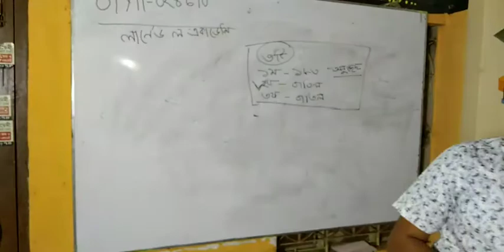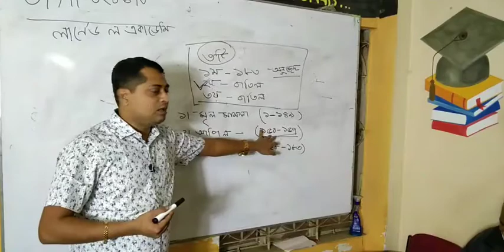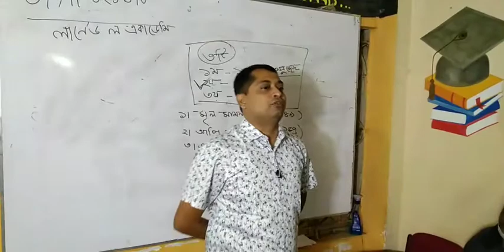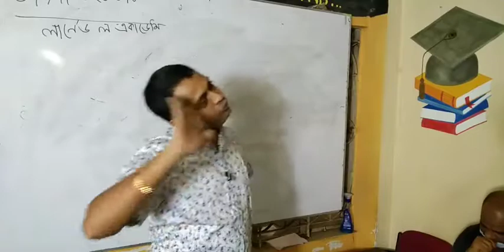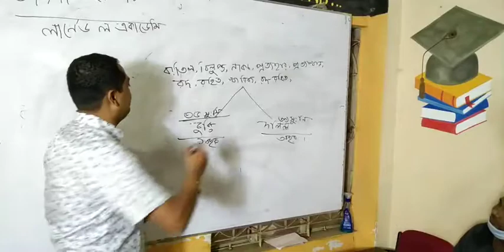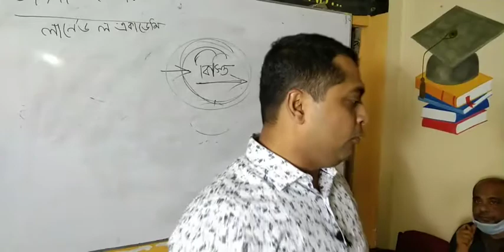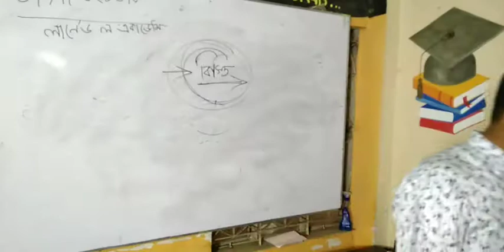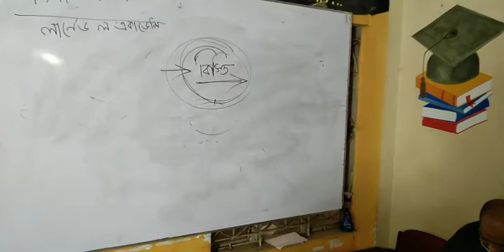মামলা করতে কত টাকা লাগে | মামলার কারখানা | মামলার কার্যতালিকা | মামলার নিয়ম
কোন মামলা করতে কত দিন লাগে। তমাদি1908

মামলা করতে কি টাকা লাগে
মামলা করতে
মামলা করতে পারে
মামলা করতে পারেন
মামলা করতে হলে
মামলা করতে কত টাকা
থানায় মামলা করতে কত টাকা লাগে
মামলা কিভাবে করতে হয়
মামলা করতে কত টাকা লাগে
মামলা করতে কি কি লাগে
মামলার কারখানা
মামলার কার্যতালিকা
মামলার কাগজ
মামলা করার নিয়ম
মামলা করব কোথায় রে
মামলা কিভাবে তুলতে হয়
মামলা করতে উকিল লাগে
মামলা কিভাবে লিখতে হয়
মামলা কাকে বলে